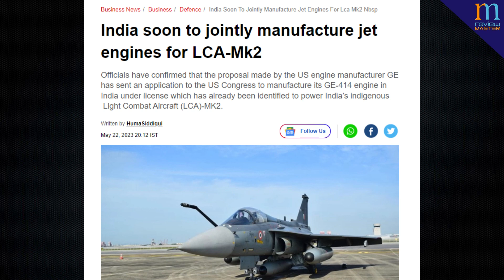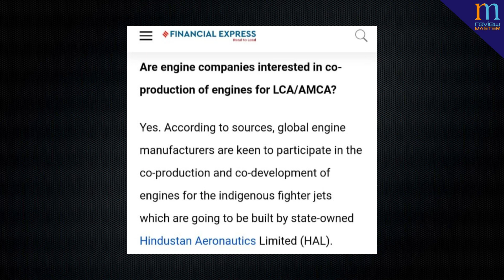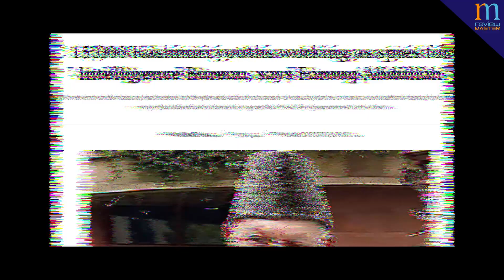15000 youths are spies of IB in Kashmir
Send Me Friend Request on FB -